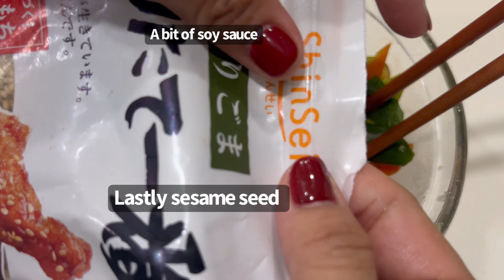Crispy Pork paired with a very refreshing vegetables | Mukbang